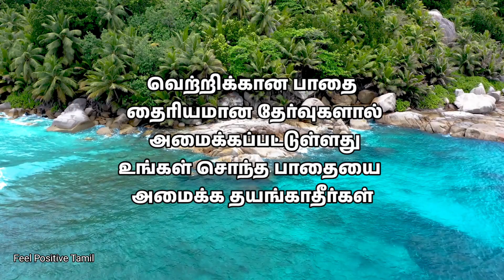எதற்கும் தயங்காதே💥 | Feel Positive Tamil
எதற்கும் தயங்காதே
Powerful Motivational Quotes to Overcome Hesitation and Achieve Success